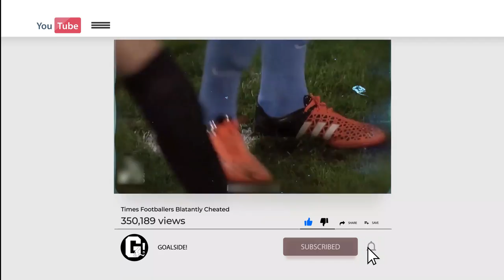Times Football Players Blatantly Cheated...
Hey, What's up guys. Welcome back to Goalside!

Times Footballers Blatantly Cheated Football is the most loveable game across the planet. The footballers who put their heart and soul into the game and snatch the game from the jaws of defeat are praised and are seen, not a shred less than heroes. But there are times when these heroes blatantly cheat for their benefit and sink in the eyes of the spectators.